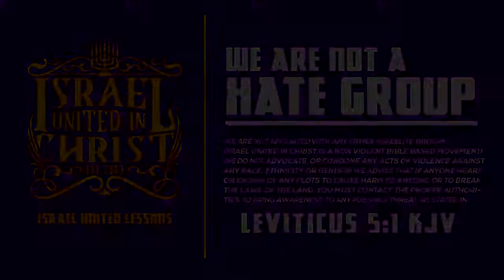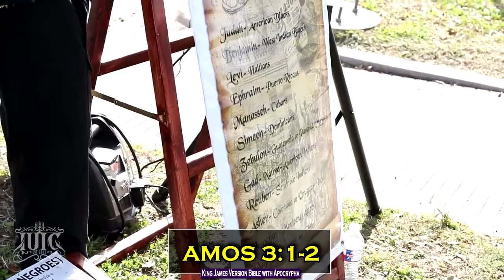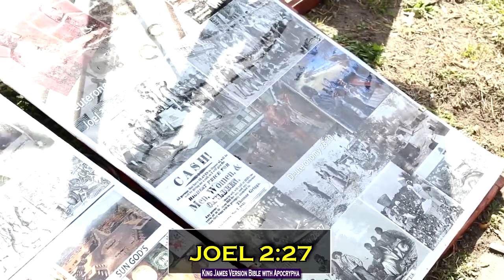IUIC | The Conflicts Of Christianity